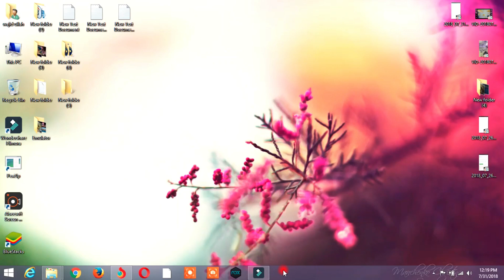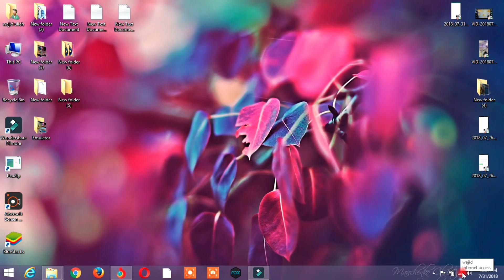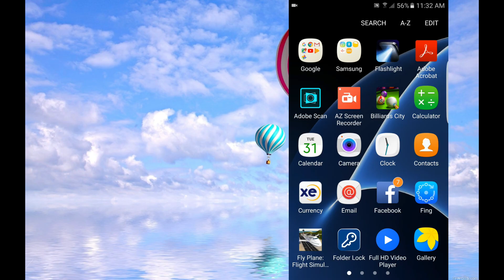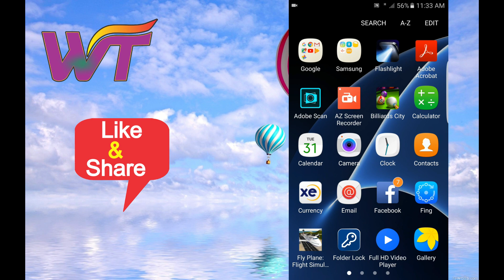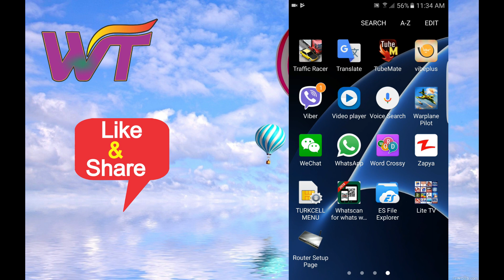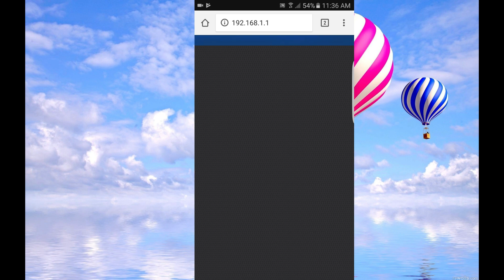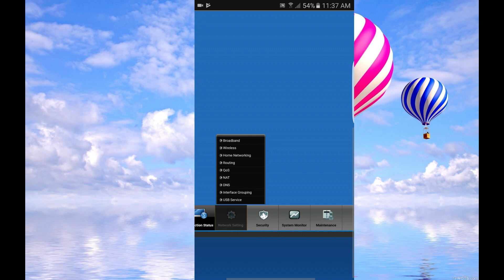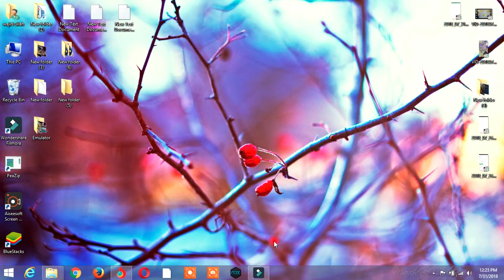How to View WiFi Passwords on Android Mobile [Pashto] By Wajid Talk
About:  Wajid Talk Is a youtube channel, Where you will find technological Videos in Pashto, Urdu, Hindi.
 Every day you will find new videos..